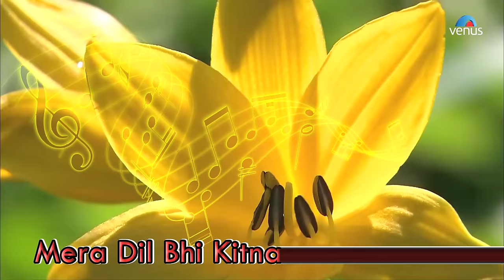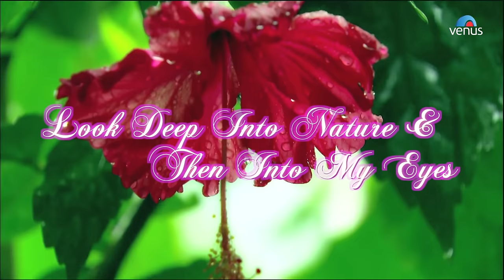Mera Dil Bhi Kitna Pagal Hai Lyrical Video Song | Saajan | Sanjay Dutt & Madhuri Dixit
Song : Mera Dil Bhi Kitna Pagal Hai
Singer : Kumar Sanu & Alka Yagnik
Lyrics : Sameer
Movie : Saajan
Director : Lawrence D'Souza
Star Cast : Sanjay Dutt, Madhuri Dixit, Salman Khan, Lakshmikant Berde, Kader Khan, Reema Lagoo & Others
Producer : Sudhakar Bokade

Also You Can:
'LIKE' us on Facebook: